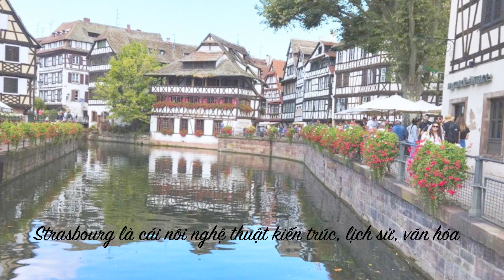Strasbourg et Cathédrale Notre Dame - BÀI THÁNH CA BUỒN ( Trần Thái Hoà )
mai son1418

Nhà thờ lớn Strasbourg hay Nhà thờ Đức Mẹ Strasbourg (tiếng Pháp: Cathédrale Notre-Dame de Strasbourg, tiếng Đức: Liebfrauenmünster zu Straßburg), cũng có tên Strasbourg Minster, là một nhà thờ lớn Công giáo Rôma ở Strasbourg, Alsace, Pháp.
 Mặc dù một phần đáng kể của nhà thờ vẫn còn theo phong cách kiến trúc Romanesque, mọi người đều xem nhà thờ này là một trong những ví dụ đẹp nhất của kiến trúc Gothic .
Erwin von Steinbach được ghi nhận là người có đóng góp lớn từ năm 1277 cho đến khi ông qua đời vào năm 1318.
Với chiều cao 142 mét (466 foot), tòa nhà thờ này đã là tòa nhà cao nhất thế giới từ năm 1647 đến năm 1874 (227 năm), khi độ cao của nó bị vượt qua bởi nhà thờ St. Nikolai, Hamburg.
 Ngày nay nó là nhà thờ Công giáo cao thứ sáu trên thế giới và là cấu trúc vẫn còn đứng vững cao nhất được xây hoàn toàn vào thời Trung cổ.
Victor Hugo mô tả nhà thờ này là "kỳ công khổng lồ và tinh tế", còn Goethe mô tả nhà thờ này là "cây của Chúa cao uy nghi, vươn rộng ra", nhà thờ này có thể nhìn thấy từ xa đồng bằng Alsace và có thể nhìn thấy từ xa tận các núi Vosges hay Rừng Đen - Forêt-Noire ( tiếng Đức: Schwarzwald là một dãy núi có nhiều cây ở Baden-Württemberg, phía tây nam Đức , phía bên kia của sông Rhine ) .
Sa thạch từ Vosges sử dụng trong công trình xây dựng khiến cho nhà thờ Notre - Dame này có đặc trưng màu hồng.

Khởi công 1015
Hoàn thành 1439
Chiều cao tính đến antenne : 142 m (466 ft)
Giử kỷ lục cao nhất thế giới từ năm 1647 đến năm 1874.